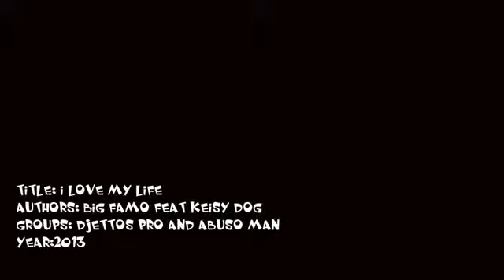I love my life, big famo feat keisy dog djettos por and abuso man YouTube